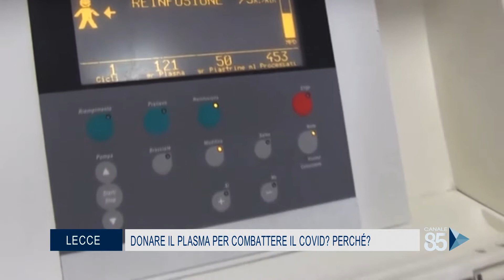25 Novembre 2020 Lecce Donare il Plasma per combattere il Covid 19